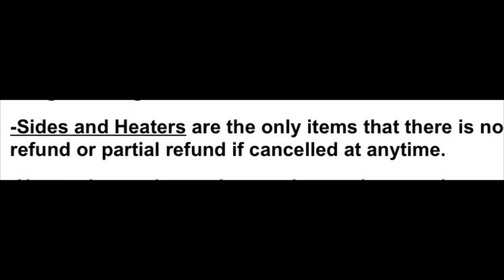You Need A Clear Cancellation Policy - Party Rental Business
To Test out a rental program Goodshuffle Pro - please use this link for a free demo

As my channel grows its getting harder to answer everyones questions and still focus on my Rental Business - so you can go here to become a Patron and be guaranteed to get advice from me and all your questions answered. Thanks!

Sign up for a Free Amazon Business Account for lower business only prices-
Amazon Business Link - ‪

Things I Use Everyday
Magic Erasers - ‪
Purple Power - ‪
Zip Tie Cutters - ‪
Dance Floor Tool - ‪